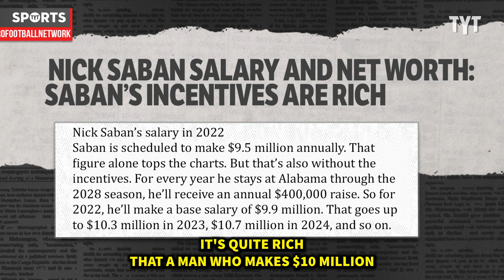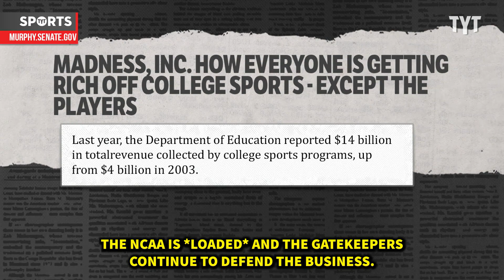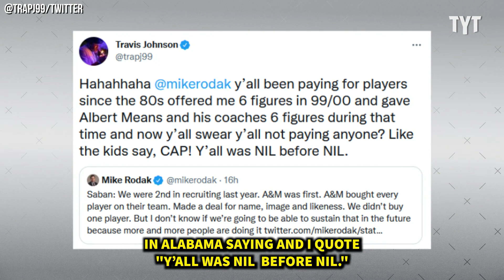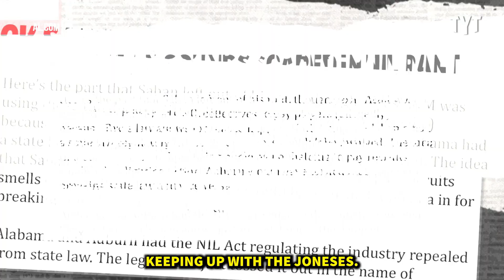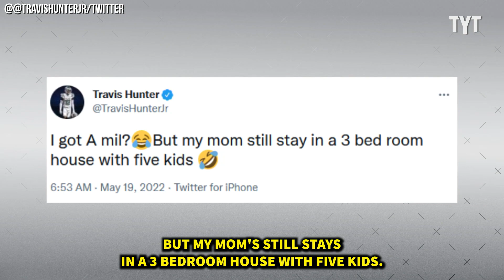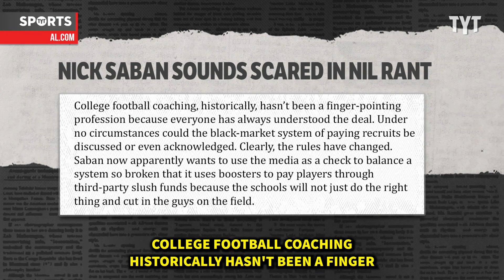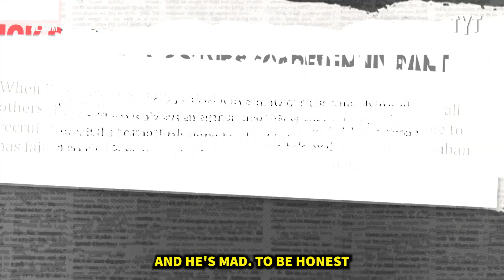Nick Saban BLASTED For Hypocritical Recruitment Tactics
Longtime Alabama football head coach Nick Saban opened up a massive can of worms by calling out Texs A&M coach Jimbo Fisher and Jackson State head coach for allegedly buying players under the NCAA's new NIL deal. Rick Strom breaks it down.

Rick Strom